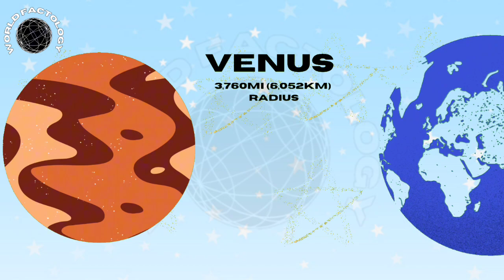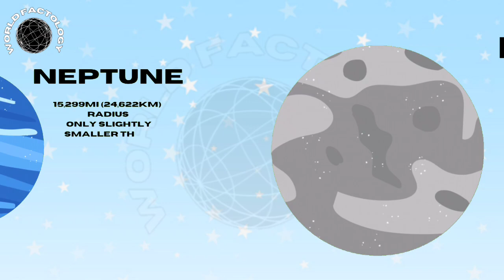Planets Size Comparison | 3d Animation Comparison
Universe Size Comparison | 3d Animation Comparison | Stars Real Scale Comparison

In this video we will show 'Most Deadliest Animals'. This vedio is made for educational and entertainment purpose only. All data based on Google research.